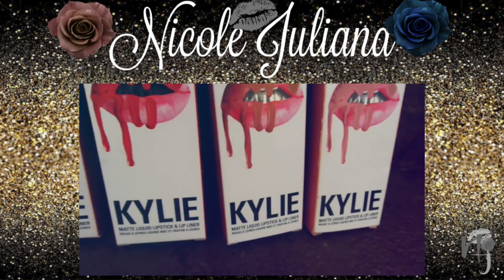Kissing My Ex Boyfriend! | The Ex Boyfriend Tag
Hey everyone. i have officially lost my mind and decided to do a video with one of my ex boyfriends. This is the Ex Boyfriend Tag and in this video ill be kissing my ex boyfriend for the first time since we broke up. I saw BuzzFeed, Kian and Andrea Russet do this video, as well as some other youtubers! I thought it was pretty entertaining and just a crazy concept so I decided to do it as well. :p

Thumbs up for awkward kisses😂

Also make sure to check my Kylie Jenner Lip Kit giveaway video as well :)

Make sure to follow my YouNow because I live broadcast every day and you guys get a behind the scenes of my life on there!

I was also requested to download musical.ly haha
I made my first one! Go check it out!

♥ Snapchat➜ NicolexJuliana
♥ Iphone App➜ Nicole Juliana